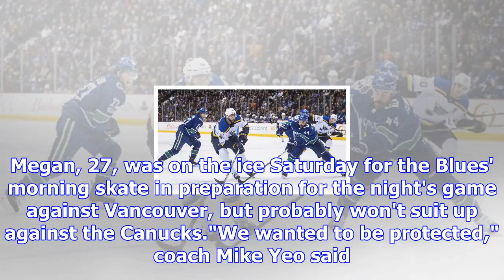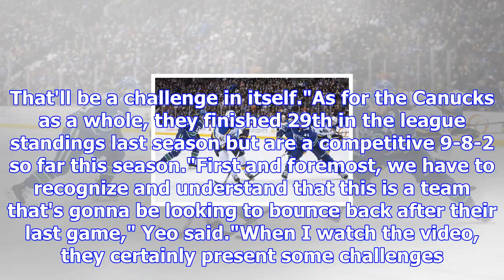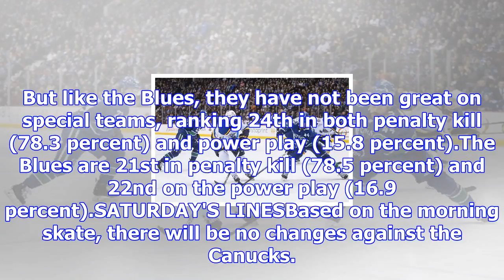Final: schenn caps blues comeback with ot goal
VANCOUVER, B.C. • Brayden Schenn scored 2:41 into overtime as the Blules came back from two goals do...